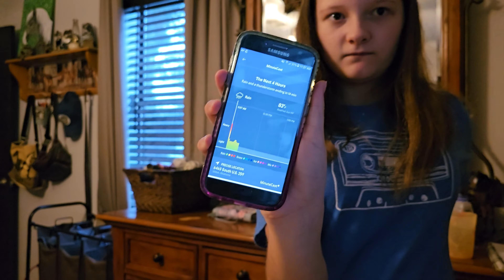More Storms means more Damage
Almost day after day storms have been moving through our area. I'm hoping some of this rain has blessed those who needed it the most.